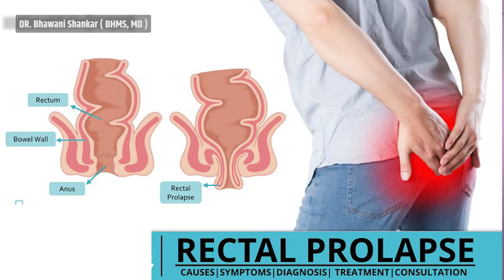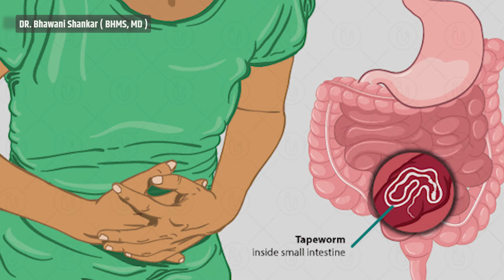Rectal prolapse treatment in homeopathy Hindi | काँछ | बड़ी आँत बाहर आना होगी आसानी से जल्द ठीक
rectal prolapse A condition common in older women and men, rectal prolapse can cause a lot of discomfort even with an activity as simple as sitting. You do not have to struggle with it anymore as Definite Cure has some of the best doctors on the job to help you manage the condition and find the best rectal prolapse treatment.

In simple terms, rectal prolapse occurs when your rectum comes out of the anus. This happens when your rectum is no longer attached to the muscles and tissues inside your body. It also turns inside out when it protrudes.

Even though this condition is quite rare, it needs to be treated to prevent it from recurring or becoming strangulated, leading to complications like ulcers and gangrene.

The diagnostic measures used in any rectal prolapse hospital include:

Physical examination of the rectal area
Colonoscopy
Proctography
Ultrasound
Although there are no exact causes that are known for causing rectal prolapse, there are a few conditions that increase the risk, including:

Straining when passing bowels
Pregnancy
Diarrhoea
Chronic cough
Multiple sclerosis
Spinal tumour
Injury to the pelvis or lower back.
Types Of Procedures
n the initial stages, rectal prolapse treatment without surgery is possible. Most often, individuals are able to push the prolapsed area back into position. Using stool softeners can also prevent prolapse at this stage. Exercises like Kegel exercises are recommended to strengthen the pelvic area as well.

In the initial stages, rectal prolapse homeopathic treatment is also effective. It mostly helps manage conditions like constipation and chronic cough that lead to prolapse.

However, when the prolapse becomes permanent, seeking medical attention is very important. It is corrected using two types of surgical methods.

डॉ भवानी शंकर ( होम्योपैथ ) Whatsapp - The heritage of homoeopathy dharhra The Heritage of होमियोपैथी Dharhra House, East Boring Canal Road, Patna - 800001